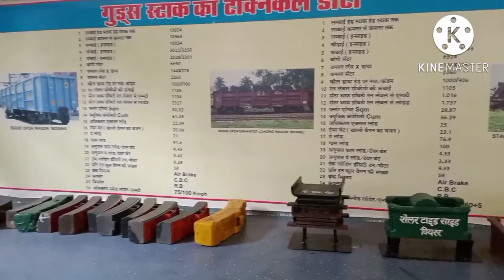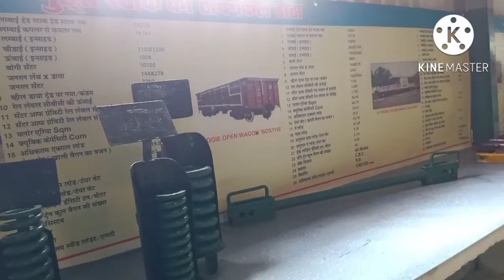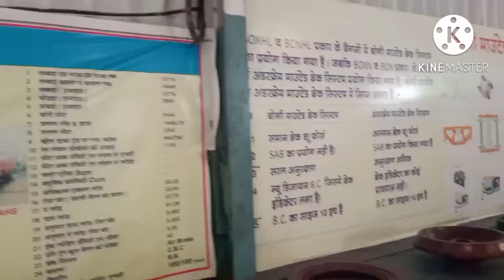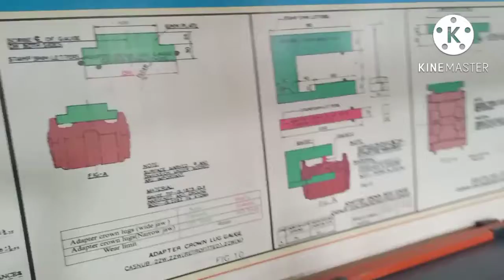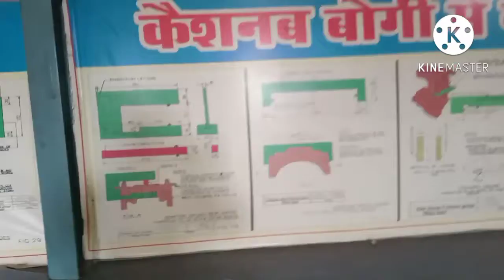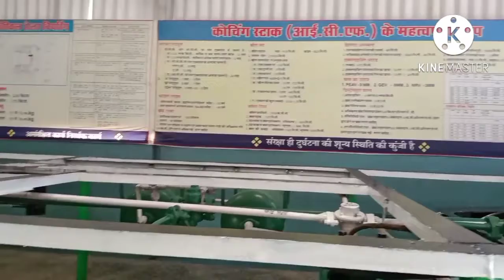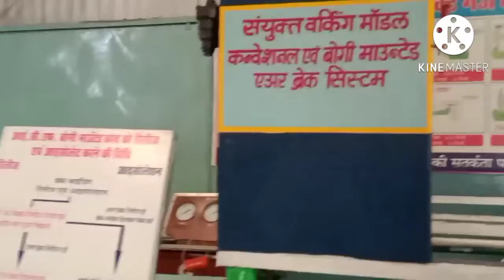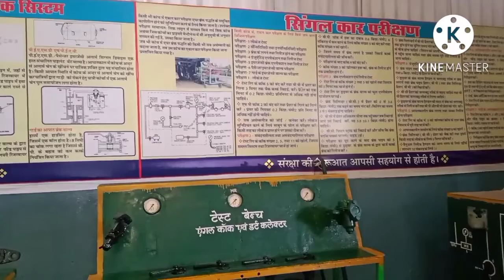कहां है जाने बेसिक ट्रेनिंग सेंटर (BTC)इटारसी में itrasi,bhopal, hosangabad,DRM office